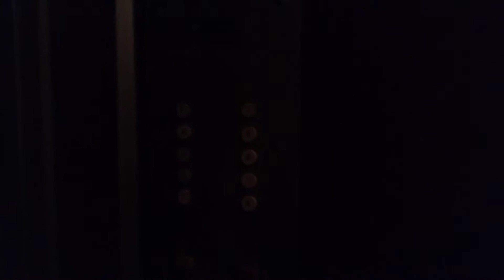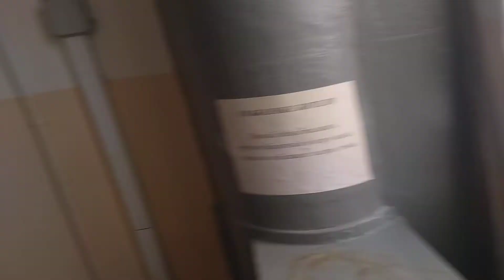Электрический Лифт Кмз 1990 г.в 320/кг 5.чел V=0.71м/с Г. Москва россия